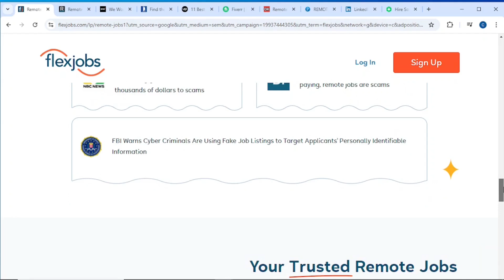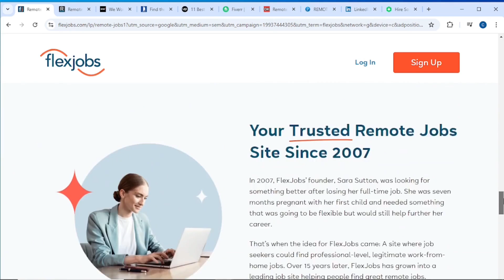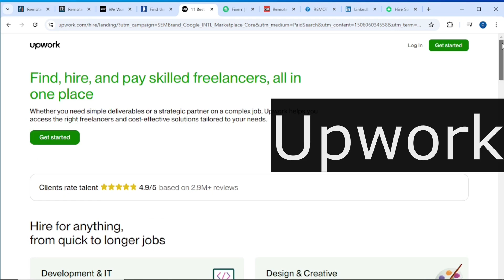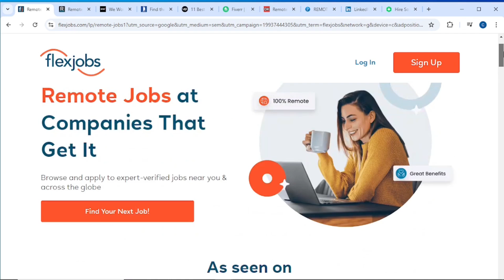5 Remote Jobs Always Hiring in Namibia | Start Your Career Today!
Hello guys,
In this 5 Remote Jobs Always Hiring in Namibia | Start Your Career Today! video, I will share with you the 5 legit jobs you can start earning from online anywhere you find yourself in Namibia.

- WATCH THE BELOW VIDEOS TO CREATE MORE STREAMS OF INCOME FOR YOURSELF!

3. Honeygain Review 2021: How Much Money Can You Really Make With The Honeygain App, Is It Legit?